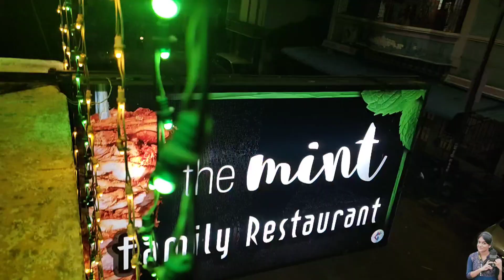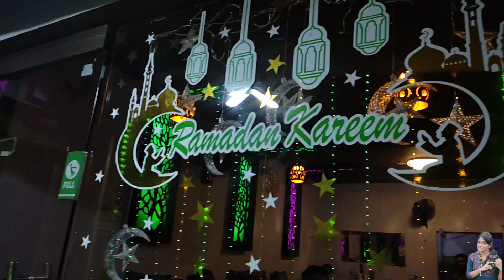My Husband's Doctorate at NIT Puducherry from Governer Tamilisai Soundararajan/திருநள்ளாறு கோவில்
Hello Friends,
My husband got decorate certificate from pudhucherry's Current Governer Tamilisai Soundararajan & the Guest of the honour is Trichy NIT's Director Mr.Aghila Mam. I'm very proud to see this moment. At evening we all visited thirunallar temple& also we had much food at the mint restaurant Karaikal.day1 we enjoyed at my friend's house. This Video is my Great memory.
Ur's GeethuSiddhu ❤️
Happy HomeMaker & Happy Mom

The Mint Restaurant Location👇
27, Thirunallar Rd, Masthan, Karaikal,